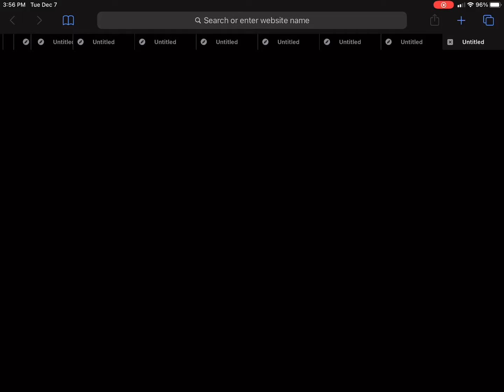For Cloudy Chu - He said yes 😈